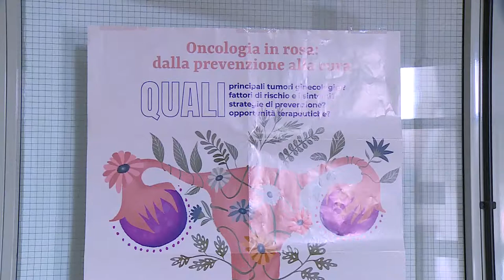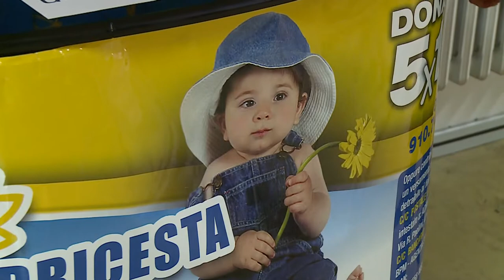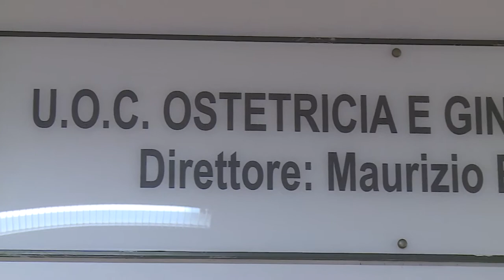Al “Santo Spirito” open day di ginecologia oncologica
Si tengono oggi all’ospedale di Pescara le giornate per la prevenzione oncoginecologica per le donne. Importante ancora una volta la prevenzione